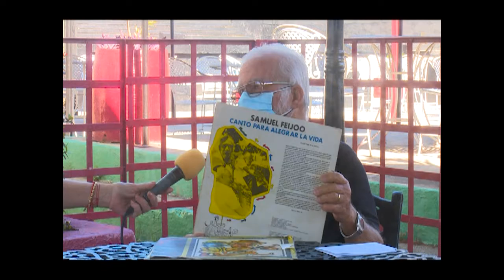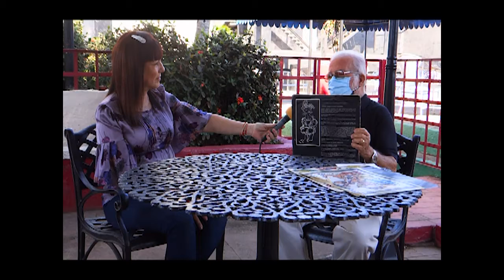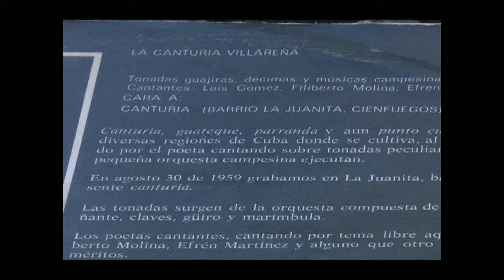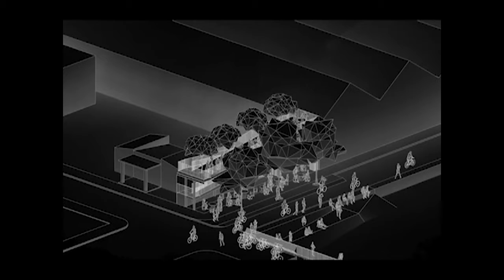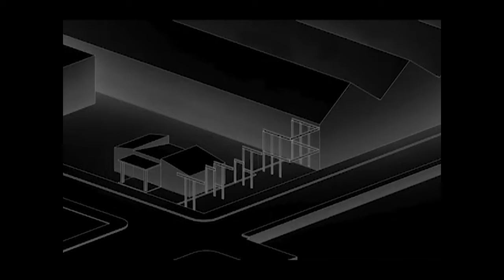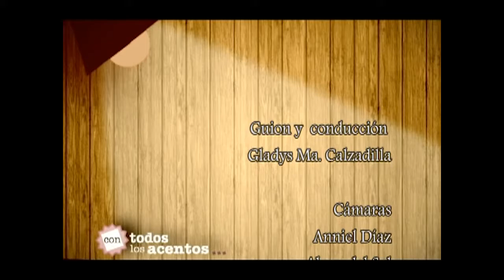Una propuesta para la familia cienfueguera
Con una reflexión acerca del Código de las Familias inicia el programa Con todos los acentos su propuesta. Luego, otros invitados hablarán de temas de interés para los cienfuegueros... y usted que nos sigue...